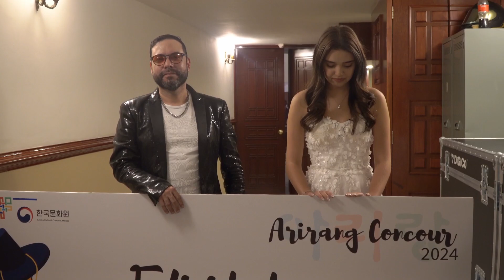[Centro Cultural Coreano] Arirang Concour México 2024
La 4ta edición de Arirang Concour México se llevó a cabo este 13 de octubre en el Teatro de la Ciudad Esperanza Iris.

00:00 Introducción
1:15 Discurso del Director del Centro Cultural Coreano en México
11:21 Acerca del concurso e introducción de finalistas
19:13 Camerata Calpulli
24:38 Ándre
30:42 Bakemono
35:14 Aires del Sureste
39:13 Raíz Latina
46:13 Hana y Sol
50:52 Jonatan Carrasco
57:01 Mexigang
1:01:19 Guillermo Alzúa
1:08:36 Deliberación de los jueces (breve intermedio)
1:24:22 Presentación de la Fundación Cultural Jeongseon Arirang
1:46:30 Premiación
2:02:00 Entrevistas a los ganadores